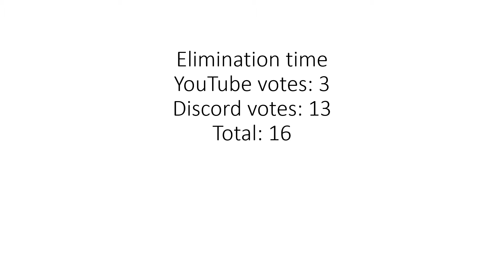TPOT viewer voting again 33